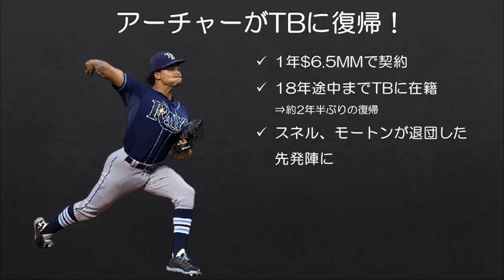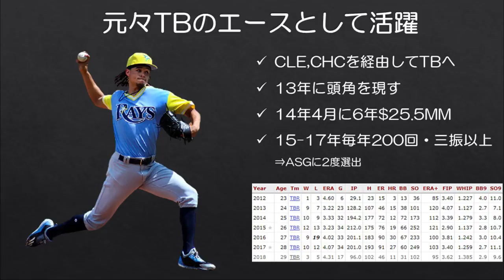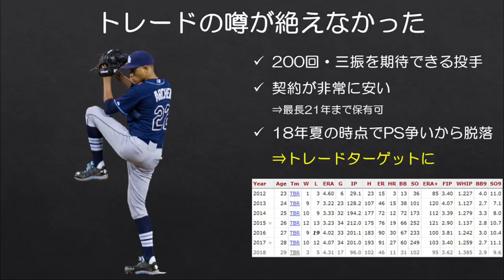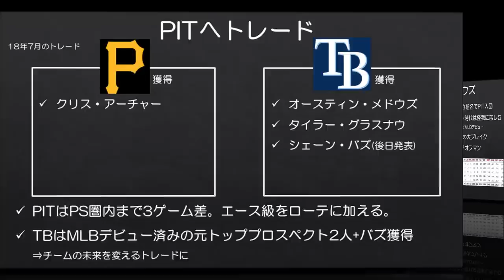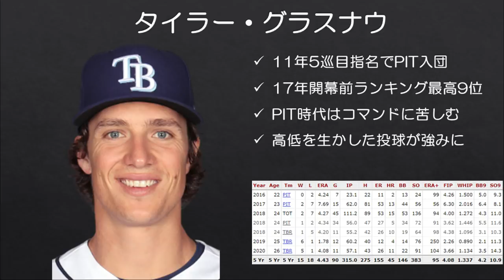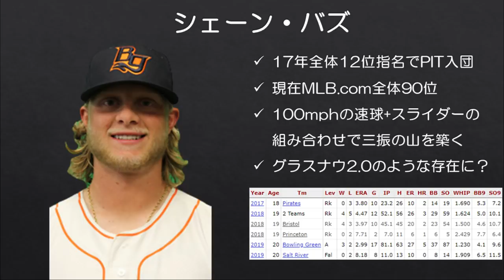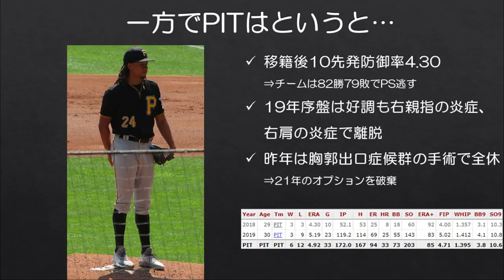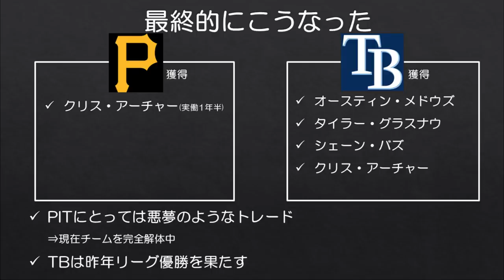【MLB】エースを実質2年半貸し出して未来を変えたレイズ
先日タンパベイ・レイズがクリス・アーチャーと1年総額650万ドルの契約で合意したと報道されました。アーチャーはかつてレイズのエースとして活躍していた選手で、今回2年半ぶりにチームに復帰することとなります。

アーチャーのトレードでレイズは後の主力選手を獲得しており、昨年のリーグ優勝にも繋げることができました。今回はそんなレイズがトレードで大儲けした話です。